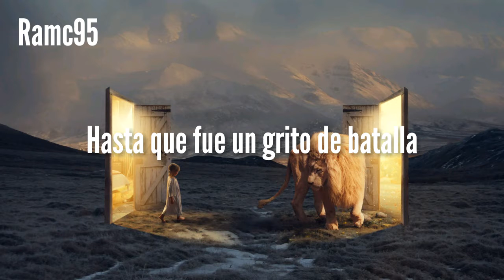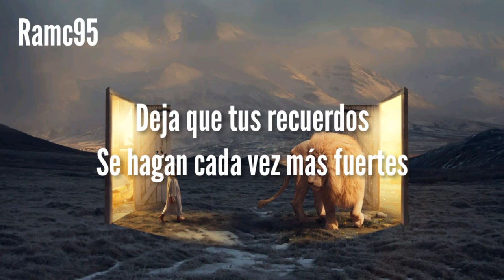Narnia • Regina Spektor - The Call ||letra